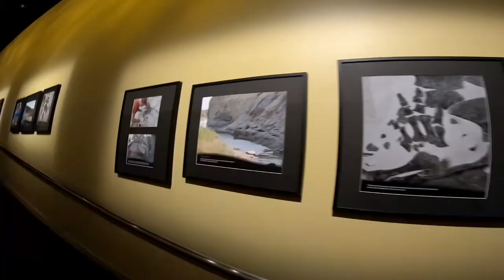Royal tyrrell museum